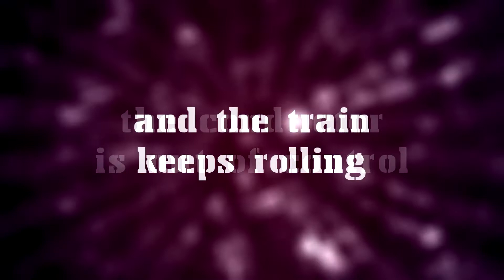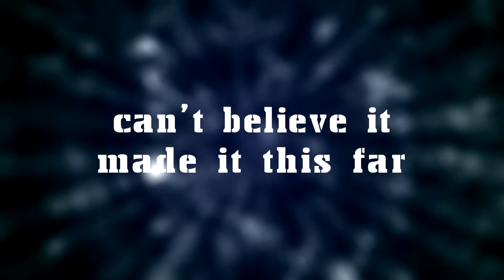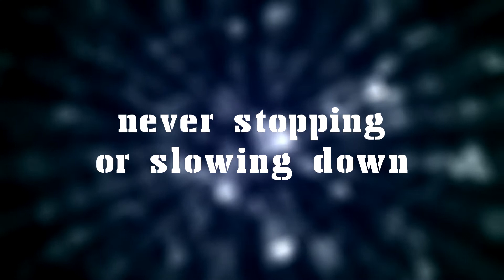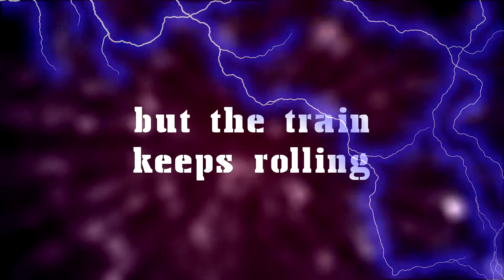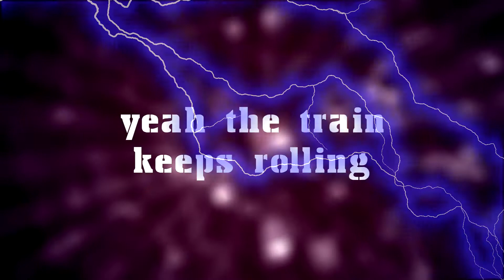Nekujak - Train Keeps Rolling (lyric video)